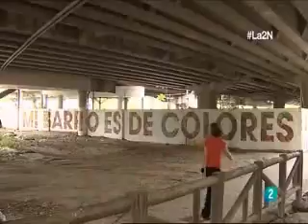Autobarrios San Cristóbal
‘Autobarrios San Cristóbal’ de la Fundación Obra Social y Monte de Piedad de Madrid, ha hecho posible que un puente abandonado y degradado, punto de acceso al madrileño barrio de San Cristóbal, bajo la Avenida de Andalucía, se transforme en un espacio público cualificado y útil, creado por y para los vecinos, y se convierta en referente cultural.